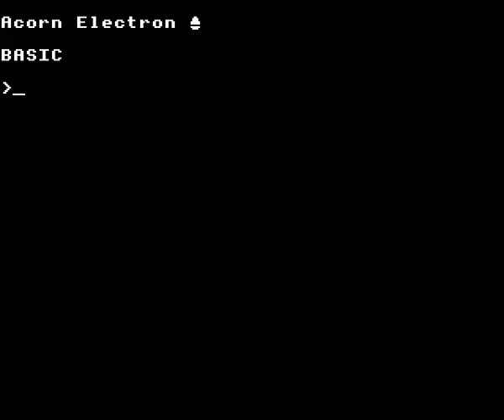Locomotion by BBCSoft on the Acorn Electron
Gameplay footage of BBCSoft's Locomotion on the Acorn Electron, recorded using Elkulator.